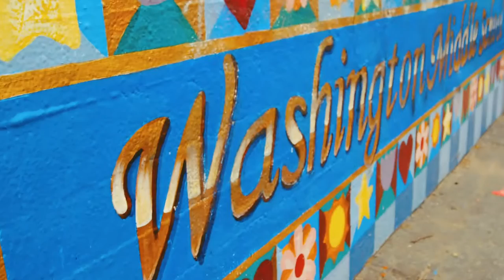State of the District, City of Long Beach 1st District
State of the District video for Councilwoman Lena Gonzalez of Long Beach, 1st District.

Screened at State of the District event 2015.